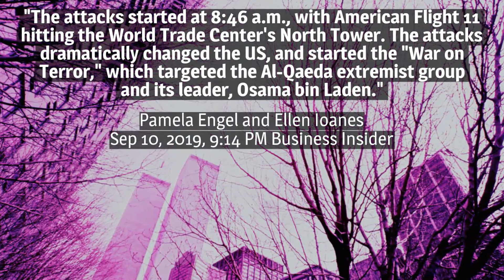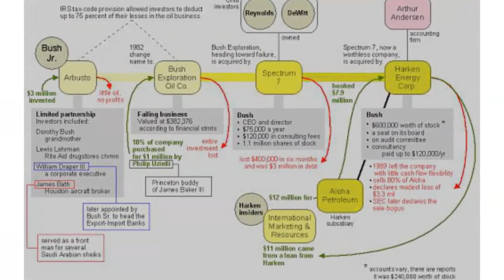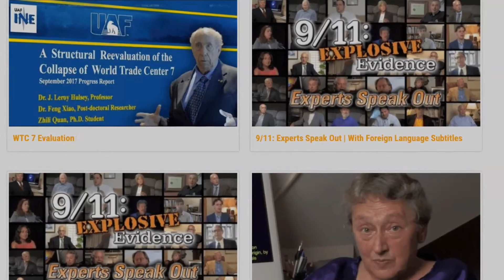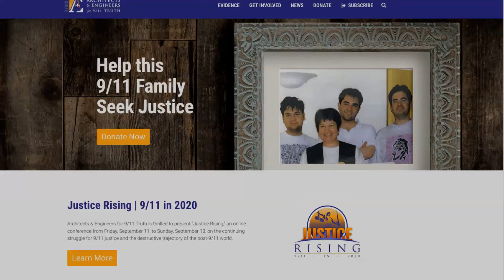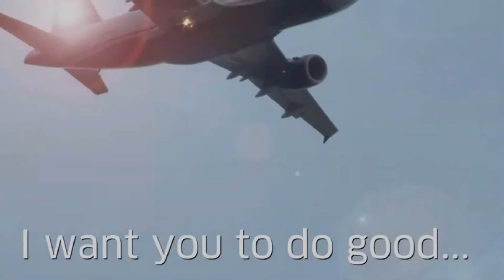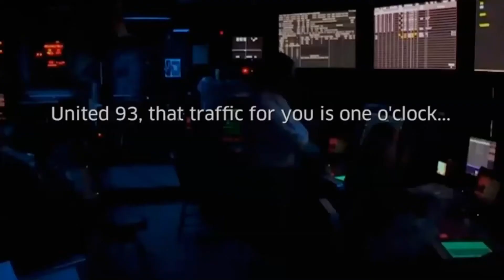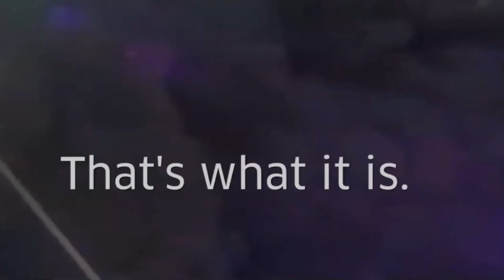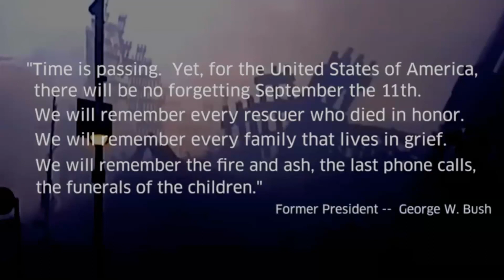9/11 Truth Is Out There Do You Really Want To Know?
9-11
Visit AE911Truth.org/JusticeRising for all the details. We look forward to seeing you there from September 11 to 13!

Architects & Engineers for 9/11 Truth is thrilled to present “Justice Rising,” an online conference on the continuing struggle for 9/11 justice and the destructive trajectory of the post-9/11 world.

The conference will run from Friday, September 11, to Sunday, September 13, marking the 19th anniversary of the day that changed our world so profoundly. The conference will go for three hours each day and will be open to all free of charge.

9/11 VIDEO CREDIT

MUSIC CREDITS
The X-Files (composition) "The X-Files" Songwriter(s): Mark Snow

PHOTO CREDITS

File:World-Trade-Center 9-11.jpg - Wikimedia Commons SourceLibrary of Congress Prints and Photographs Division Baltimore Post-Examiner 9/11 remembered - Baltimore Post-Examiner Facebook 9:03 am – Hijackers crash United... - Nine Line Apparel | Facebook
KALW Tuesday September 11, 2012 | KALW IndiaFacts India's 9/11 began centuries ago | IndiaFactsIndiaFacts Tes Brutus Williams 5 Themes Of Geography - Lessons - Tes Teach
Wikimedia Commons File:NYFD Deputy Chief Joseph Curry at the WTC on 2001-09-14.jpg -
Wikimedia Commons Citizen Truth 9/11 Kids: Documentary Features Children Reading With President Bush During Attack - Citizen Truth File:Bush Ground Zero.jpg - Wikimedia Commons Orange County Register The Indian Express VIDEO: 9/11 attack — When President George Bush was in a classroom with school kids | World News,The Indian Express 17 years after 9-11, the Afghan war drags on and liberties have been eroded – Orange County Register Uncle Sam's Misguided Children ABC News George W. Bush and the 10th Anniversary of 9/11 Former president's thoughts on that fateful morning in the Florida classroom. 9-11 - The people who knocked those buildings down will hear all of us soon. - Uncle Sam's Misguided Children
Visibility 9-11 Questions for The President – Visibility 9-11 with Michael Wolsey
File:September 14 2001 Ground Zero 02.jpg - Wikimedia CommonsAmerican Legal News CNN.com 9/11 through Bush's lens Hero FBI Agents and First Responders Sick and Dying From 9/11 Exposure - American Legal NewsABC News The Second Graders Who Watched Bush React to 9/11 News Wikipedia September 11 attacks - Wikipedia Zimbio Osama bin Laden - Zimbio The Telegraph Airport face scanners 'cannot tell the difference between Osama bin Laden and Winona Ryder' Deadliest Fiction Wiki - Fandom Osama bin Laden | Deadliest Fiction Wiki | Fandom
Secrets of 9/11: New Details of Chaos, Nukes Emerge Daily Mail President Bush explains his blank face when he was told about the 9/11 attacks | Daily Mail Online NBC News The long fallout of President George H.W. Bush's complicated racial legacy
Barack Obama, George HW Bush, Bill Clinton, Jimmy Carter & George W Bush trading card (Living Presidents of the United States) 2009 Merrick Mint
Washington Post To the five former presidents: You can lead us to safety - The Washington Post
Business Insider
OilEmpire.us Bush - bin Laden family business connections
Toms Tips, Links And Tidbits Newsletter 20120913
Canadian Mind Products Gay Bushisms Pinterest
The Atlantean Conspiracy - 24 | Firefighter mom, Partners in crime, Illuminati news Tommy Sotomayor Pt 2 Undeniable Connections Between George Bush, The Bin Laden Family & The Plot To Steal Trillions Of Dollars! (Live Broadcast) | Tommy Sotomayor Hotter Than A Pile Of Curry - WordPress.com Bush bin laden |Political Irony › Osama bin Bush – siamese twins separated at birth Portland Indymedia - Indymedia.org portland IMC - 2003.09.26 - Bush the businessman and his Bin Laden ties Al Jazeera Why did Bush go to war in Iraq? | Iraq | Al Jazeera
After 9/11: The Staggering Economic and Human Cost of the War on Terror | Common Dreams Portside.org The Staggering Price of the 13-Year War on Terror | Portside Foreign Policy Journal
9/11: Finally the Truth Comes Out? Green Left Why huge protests failed to stop the Iraq war | Green Left Shadowproof C-51 Anti-Terrorism Law A Sign Of Canada's New Police State
Britannica Iraq War | Summary, Causes, Combatants, & Facts | Britannica
It’s Time for America to Reckon With the Staggering Death Toll of the Post-9/11 Wars
“The terror attacks on September 11, 2001, were the deadliest attacks on US soil since the Pearl Harbor bombing that launched the US into World War II. The plane hijackings that struck the World Trade Center, the Pentagon, and a Pennsylvania field killed 2,977 people.”